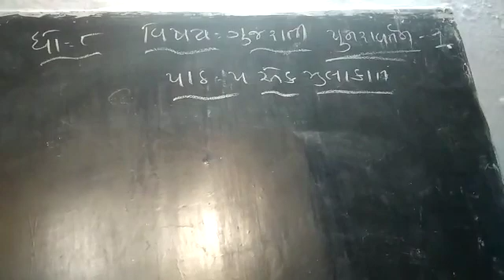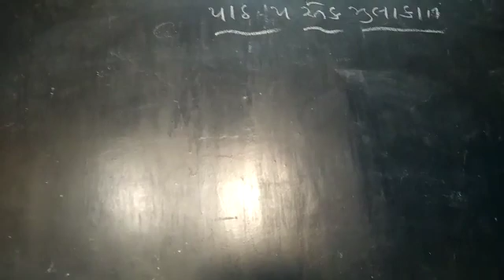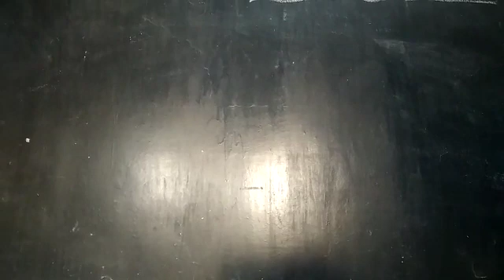30 October 2020(4)